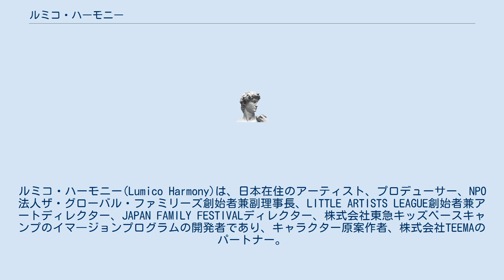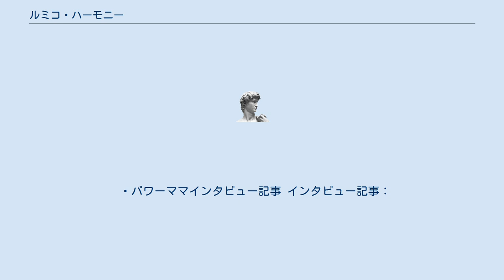ルミコ・ハーモニー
ルミコ・ハーモニー(Lumico Harmony)は、日本在住のアーティスト、プロデューサー、NPO法人ザ・グローバル・ファミリーズ創始者兼副理事長、LITTLE ARTISTS LEAGUE創始者兼アートディレクター、JAPAN FAMILY FESTIVALディレクター、株式会社東急キッズベースキャンプのイマ―ジョンプログラムの開発者であり、キャラクター原案作者、株式会社TEEMAのパートナー。
 株式会社バンダイにて、キャラクタープロデューサーとして活躍。
企業キャラクターや地方創生キャラクターのフィンランド人と結婚後、長女出産。
次女出産後3ヶ月で、ブラジルのサンパウロに逗留。
2015年長男出産後、アーティストとしてのキャリアをスタートすると共に、親子で国際交流を支援するNPO法人ザ・グローバル・ファミリーズを創設。
2016年には、LITTLE ARTISTS LEAGUEを創設。
 2016年12月、ワーママオブジャパン2016にて受賞。
 3児を出産しトリリンガルで育てており、グローバル育児セミナーの講師の経験もあり。
 北欧専門家としてコラムも執筆。
オーガニックのコラムも書き、オーガニックライフスタイルEXPOでの子どものあのコンテストのメインビジュアルを描き、審査員でもあった。
 株式会社東急キッズベースキャンプのイマ―ジョンプログラムの開発者であり、キャラクター原案作者でもある。
 株式会社TEEMAのパートナーも務める。
 ・パワーママインタビュー記事 インタビュー記事：